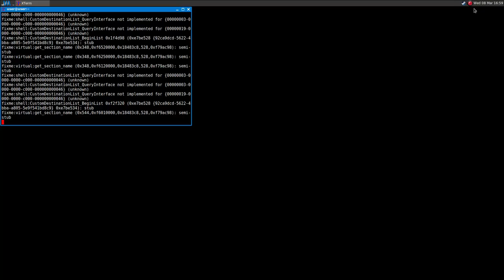Legends of Eisenwald ·· Linux Gameplay using Wine Gallium Nine